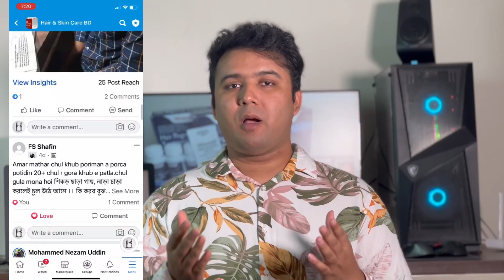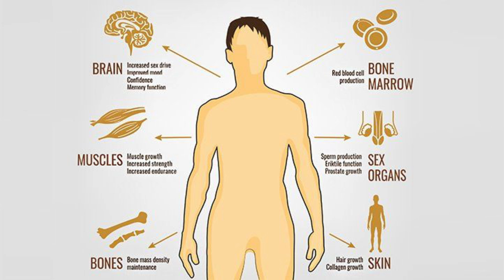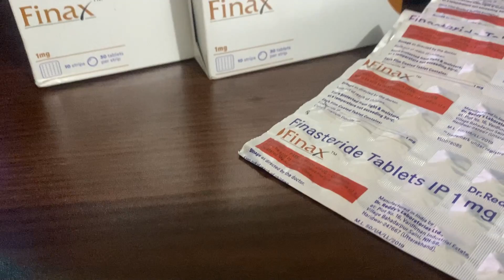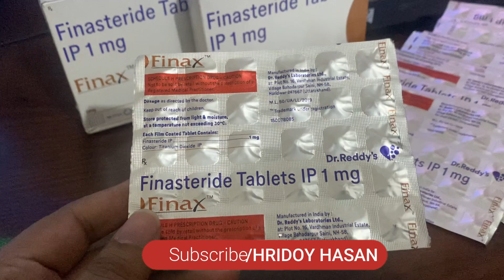চুল কেন পড়ে? | কিভাবে থামাবেন চুল পড়া? | Hair Fall Solution | Hair Fall Treatment for Men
মাথায় টাকপড়া একটা স্বাভাবিক প্রক্রিয়া, কোনো রোগ নয়। টাক বা নির্দিষ্ট নকশাকারে চুল পড়ার ধরনটি অনেকটাই বংশগতির সঙ্গে সম্পর্কিত। গবেষণায় দেখা গেছে, বাবার টাক থাকলে সন্তানেরও টাক হওয়ার আশঙ্কা থাকে। দিনে গড়ে প্রায় ১০০টির মতো চুল পড়া স্বাভাবিক এবং এটা প্রাকৃতিক। তবে এর বেশি চুল পড়তে থাকাটা টাক প্রবণতার লক্ষণ।

টাক পরাকে স্বাভাবিক প্রক্রিয়া হিসেবে মেনে নিয়ে জীবন যাপন করা হলো সবচেয়ে স্মার্ট আর সহজ সমাধান। তবে যারা এটা মেনে নিতে পারবেন না তাদের জন্য রয়েছে নানা ধরনের ট্রিটমেন্ট।

Tummy head is a normal process, not a disease. The hair type of bald or fixed designers is very much related to heredity. Studies have shown that if the father has baldness, then the child may also be prone to baldness. On average, about 100 hairstyles per day are normal and it is natural. But the signs of the bald tendency to wear more hair.

Life is a smart and easy solution to adopt balak as a natural process. But those who can not accept it, they have various types of treatment.

হেয়ার ট্রান্সপ্লান্ট বিষয়ে হেল্প বা পরামর্শ নিতে
কল করুন 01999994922 (WHAT'S APP/IMO)

হেয়ার ট্রান্সপোর্ট সম্পর্কে কোন কিছু জানার থাকলে বা আমাকে কোনো প্রশ্ন করার থাকলে আপনারা বলতে পারেন আমি চেষ্টা করব উত্তর দেওয়ার !!

# কিভাবে হেয়ার ট্রান্সপ্লান্ট সার্জারি করা হয়

#  আমার হেয়ার ট্রান্সপ্লান্ট রিভিউগুলো